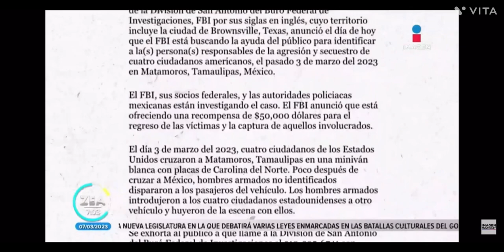4 BLACK AMERICANS KIDNAPPED BY THE GULF CARTEL IN MATAMOROS MEXICO. Dumb cartel move. F.B.I. Said